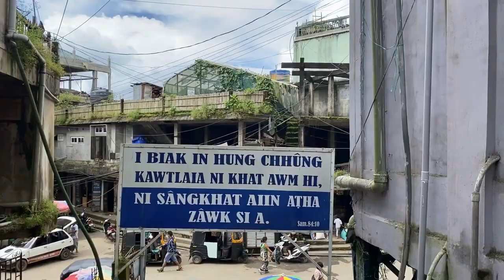ICE-CREAM eating || mizo || lucy siakhel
Adino nen hian kan buai emmm a sin